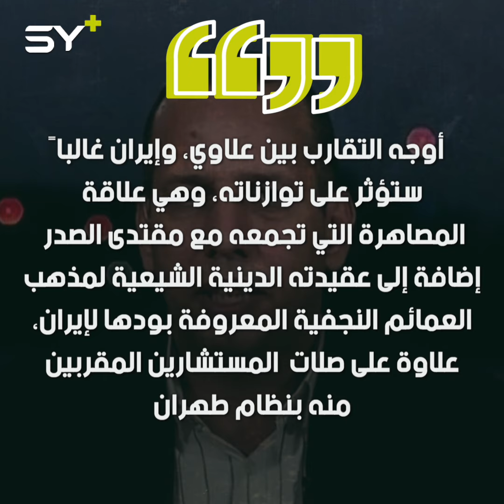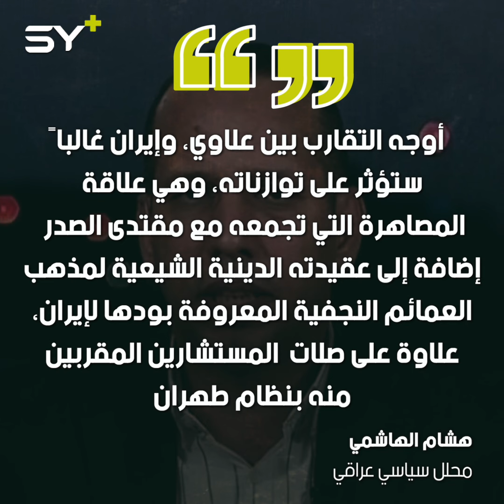كيف تورّط رئيس الحكومة العراقية الأسبق بدعم ميليشيات موالية لإيران في سوريا؟